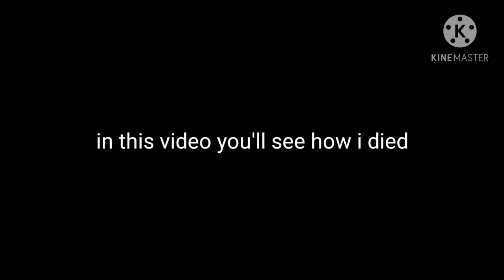How my fnaf ocs kill me (My Au)